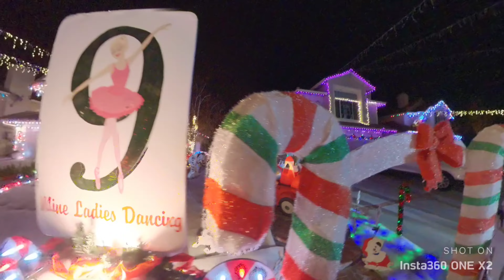Wakefield Winter Wonderland - Christmas Day 2022 - Santa Clarita, California